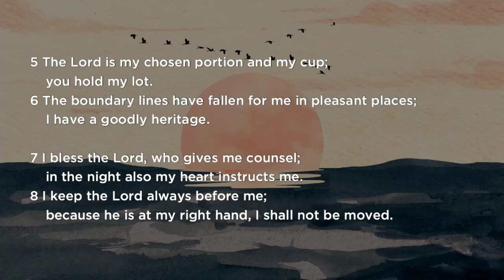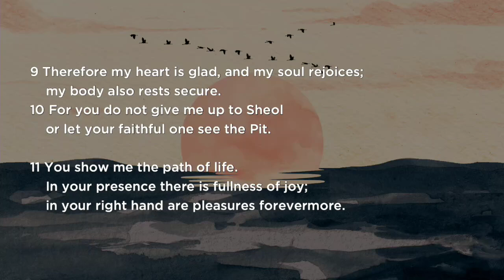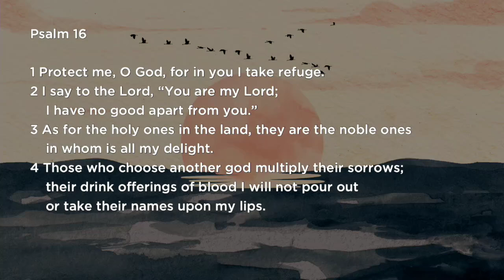Trust and Joy | Pastor Ben Vos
Listen as Pastor Ben Vos explores Psalm 16.

June 16, 2024 // 9:00 service